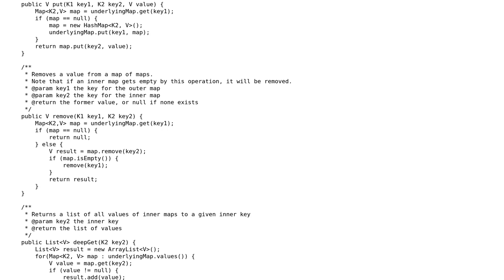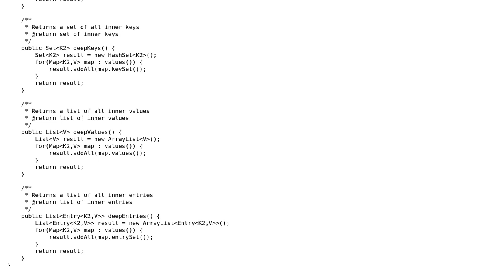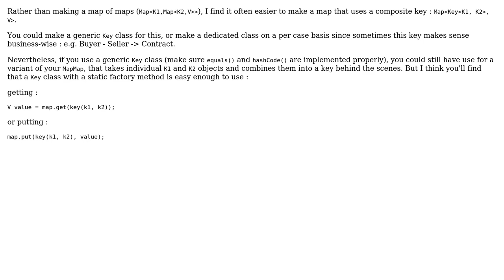Class for Map of Maps (2 Solutions!!)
Class for Map of Maps

With thanks & praise to God, and with thanks to the many people who have made this project possible! | Content (except music & images) licensed under CC BY-SA | Music | Images & others | With thanks to user Landei user Jamal user bowmore and the Stack Exchange Network Trademarks are property of their respective owners. You are responsible for your own actions.